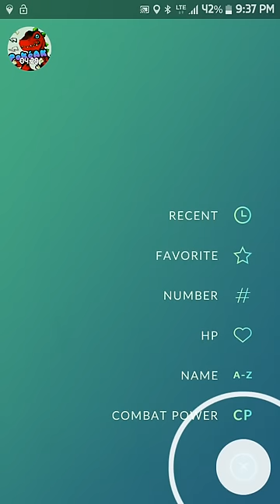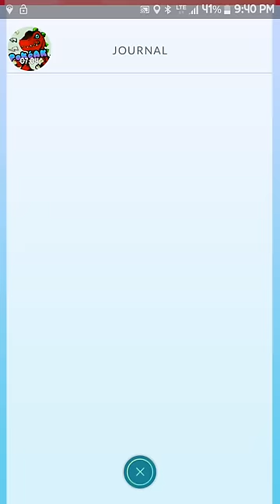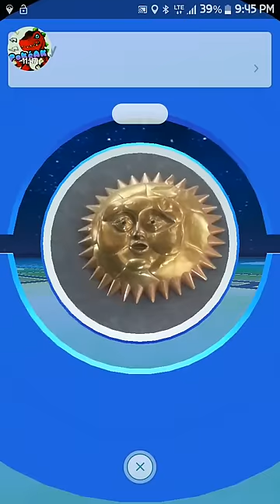Pokémon GO PLUS can find rares?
Pokémon GO plus hitting pokéstops and catching pokémon with GO Plus pokemongo pokemon pokémon go in Alaska